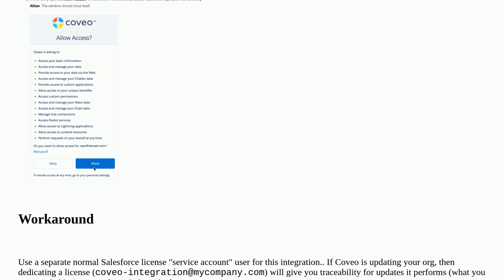Salesforce: Authenticate connected app with Salesforce Integration User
Authenticate connected app with Salesforce Integration User

A special thanks goes out to the community

  userlicense integration connected-apps